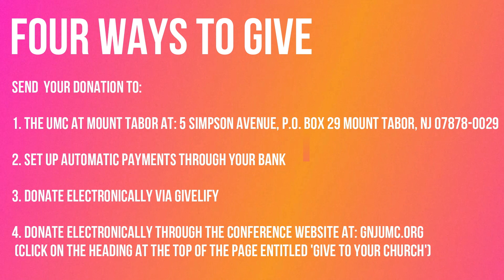UMC at Mount Tabor, Worship, December 20, 2020